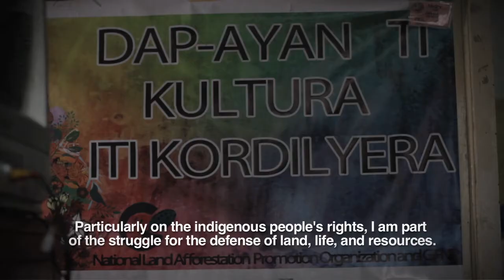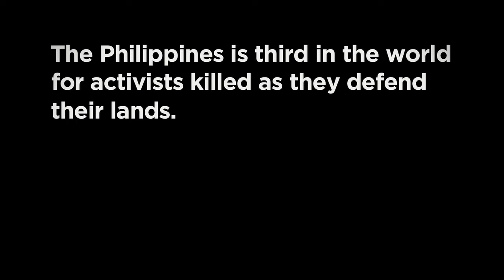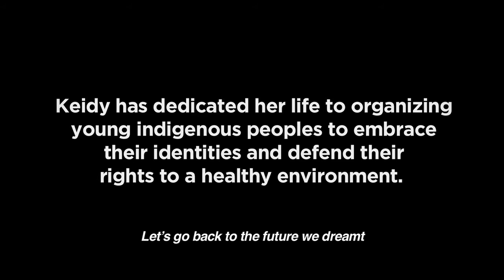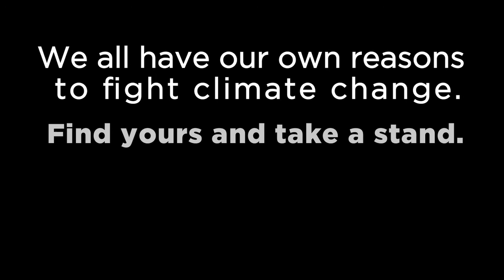Keidy Transfiguracion Takes a Stand Against Climate Change in the Philippines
In 2006, Markus Bangit was killed trying to save his indigenous Filipino community and their forests from destruction. Keidy Transfiguracion is continuing his struggle with the People's Center for Cordillera Culture (Dap-ayan ti Kultura iti Kordilyera). She is part of a growing global movement of young climate activists taking a stand against the climate crisis. They’ll take their demands to the Paris Climate Change Conference in November. Hear and share their stories.
We all have reasons to fight climate change. Find yours and take a stand.